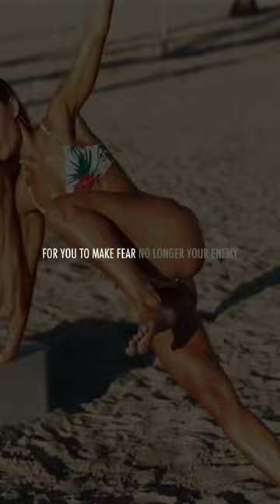KEEP TRYING, YOU ARE ALMOST THERE! [PHONE VIEW]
This video is directed towards providing motivation to the viewer. This video is a remake of an original video for a better experience while viewing on phone.  "It is better to fail in originality than to succeed in imitation." — Herman Melville